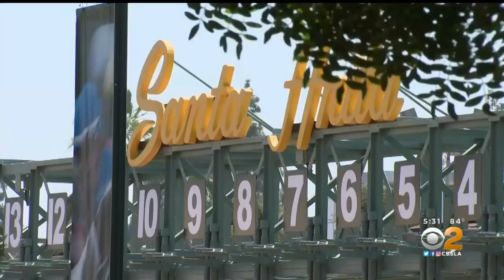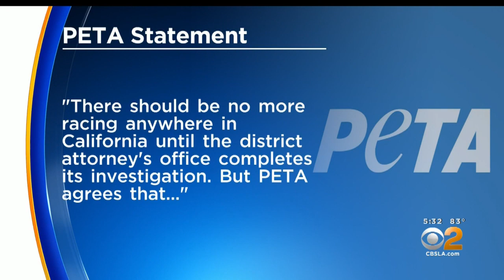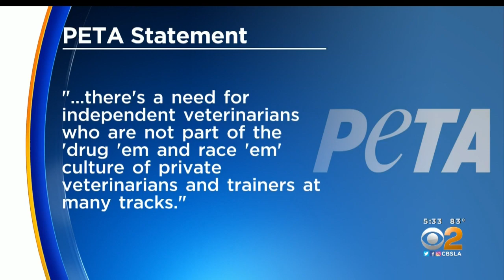Independent Team To Determine Whether Horses Safe To Race At Santa Anita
One day after California Governor Gavin Newsom called for a temporary halt to horse racing at Santa Anita in the wake of 29 horse deaths, new safety measures were announced Wednesday in the form of a new independent horse safety review team.